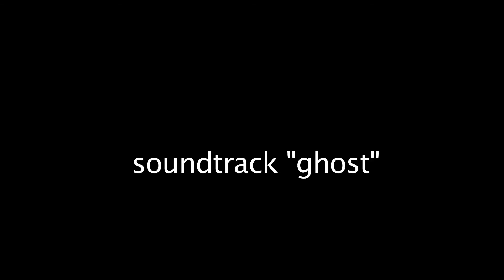la rancherita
un tarea  para la materia de tele 2